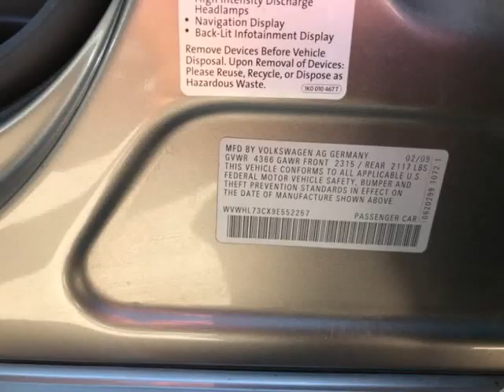2009 Volkswagen CC 4dr Auto Luxury (EL PASO , Texas)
Alacran Auto Group
7583 ALAMEDA AVE
EL PASO